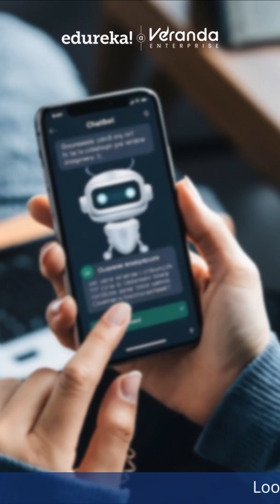🚀 DeepSeek R1: The Free AI Revolution You Can’t Miss! | Next-Level Intelligence for Everyone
DeepSeek R1 is here to revolutionize AI—free, fast, and efficient! No expensive plans or hardware required. Perfect for developers, students, and creators. Is this the future of AI? Let’s find out!